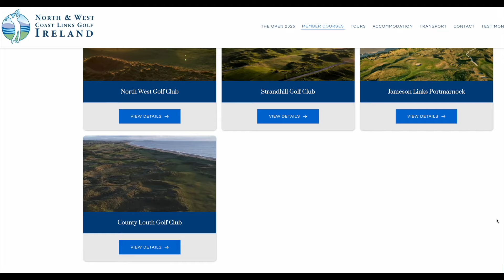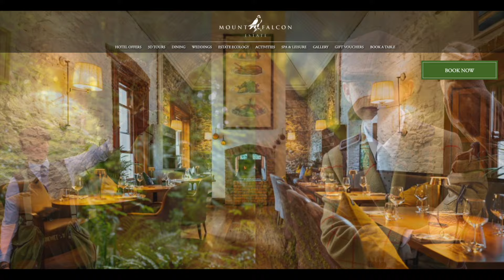North & West Coast Links - Golf360 2024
Phyllis Barone of Golf360 TV interviews John McLaughlin of North & West Coast Links Golf at the Mount Falcon Estate in County Mayo, Ireland.

At North & West Coast Links Golf Ireland, they specialize in crafting golf vacation packages that go beyond the ordinary. Whether you are a seasoned golfer seeking the thrill of legendary courses or a novice eager to experience the joy of Irish links golf, they cater to all levels of ability and enthusiasm. Our tailor-made golf packages offer flexibility and customization, ensuring that your journey aligns perfectly with your desires.